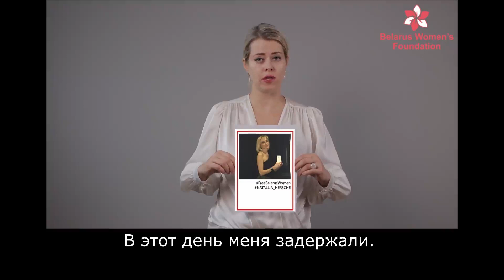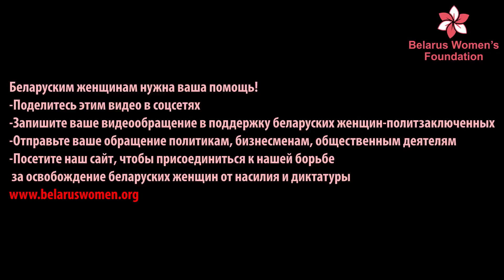Я-ПОЛИТИЧЕСКАЯ ЗАКЛЮЧЕННАЯ: НАТАЛЬЯ ХЕРШЕ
Я, Наталья Херше, я гражданка Беларуси и Швейцарии. Последние 12 лет я постоянно проживаю в Швейцарии вместе со своей несовершеннолетней дочерью. Раз в год я обязательно бываю на родине, в Беларуси. В прошлом году я приехала в Минск 11 сентября 2020 года. 19 сентября я присоединилась к женскому маршу возле Комаровского рынка в городе Минске. В этот день меня задержали. Это единственный раз, когда я участвовала в каких-либо маршах. На 21 сентября у меня был куплен обратный билет в Швейцарию. За участие в мирном женском марше мне дали 2 года 6 месяцев колонии якобы за «Сопротивление сотруднику милиции. Фактически я получила этот срок только за то, что сорвала Балаклаву у сотрудника ОМОН.

‼️Освобождение политзаключенных женщин в Беларуси - наша первоочередная и безоговорочная цель.
‼️В связи с этим мы, представители женщин Беларуси, призываем:
⭕️немедленное освобождение ВСЕХ ПОЛИТИЧЕСКИХ ЗАКЛЮЧЕННЫХ в Беларуси и их полная реабилитация;
⭕️немедленно и безоговорочно освободить ВСЕХ ЖЕНЩИН-ПОЛИТИЧЕСКИХ ЗАКЛЮЧЕННЫХ и снять все уголовные и административные обвинения, с которыми они сталкиваются;
⭕️прекратить уголовное и административное преследование всех незаконно задержанных женщин, политиков, демократических активистов, блогеров, людей, которые хотят построить страну для жизни, людей, которые сильно пострадали в результате мирных акций за свои права;
⭕️немедленная реабилитация, возмещение ущерба ВСЕМ политзаключенным в Беларуси;
⭕️привлекать к ответственности всех причастных к Лукашенко и его режиму.

‼️Мы требуем:
немедленно и безоговорочно освободить Наталью Херше и снять с нее все уголовные и административные обвинения‼️